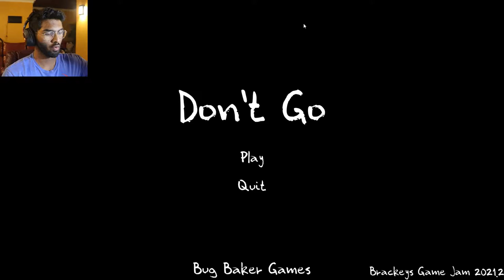This Game Is Not What It Seems... | Don't Go